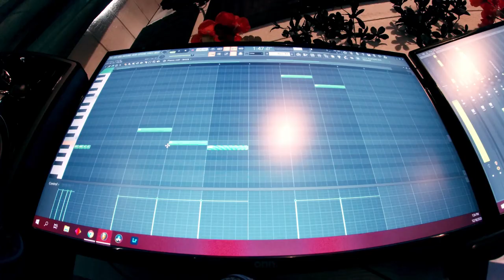Follow me - New Lofi Chillhop 2021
"Follow me" by Samuel James

If you're interested in collaboration or the music I write check out my Bandcamp

MY SETUP

Sigma 105 2.8 Macro
Canon M50 (SECOND SHOOTER)
Sigma 30mm EF-M Prime Lens
Sigma 56mm EF-M Prime Lens
Newer 67mm ND/CPL Filter
Zecti Camera Backpack
Mactrem Carlsbad mini Tripod
Weeylite RGB Light
Marantz Mic
Falcon Eyes RGB Light
Zhiyun Weebill S Gimbal
Gorillapod Mini Tripod
Small Rig Camera Cage